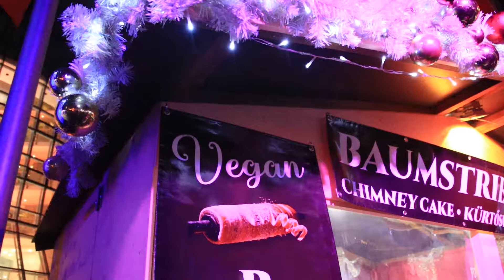German Christmas markets are CRAZY!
Just before Christmas I took a trip to Cologne (Koln) in Germany to visit the Christmas markets there. Every year there are German style markets throughout the UK so I wanted yo see what they were like first hand over in Germany.  I was not DISAPPOINTED! Germans are crazy for Christmas markets. Anywhere there is a corner or piece of empty space you can bet there is a Christmas market there. I went to two of the most popular, plus a few smaller ones along the way so check it out.

Links to buy my equipment, it helps me out at no extra cost to you:

Canon 250D
Tamron 16-300mm lens
Rode Microphone
Hollyland wireless mic
hand held tripod
Dual cold shoe mount

Drone
DJI Mini 2

Hp spectre x360
Samsung monitor